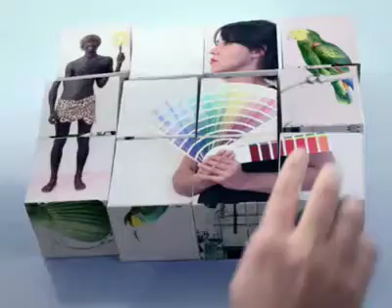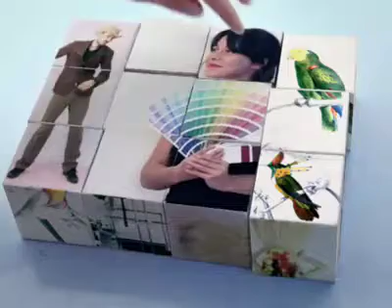BOA - Eglantine Gouzy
music video for Boa from Eglantine Gouzy,
album BOAMASTER
label: Osaka records
director: Sophie Gateau